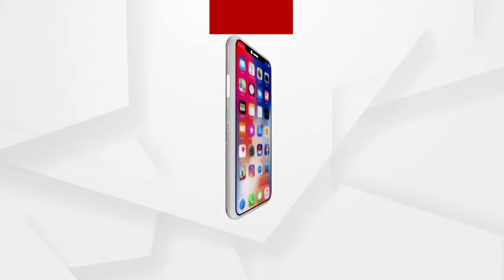ଆଜି ପବିତ୍ର ମକର ସଂକ୍ରାନ୍ତି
ଆଜି ପବିତ୍ର ମକର ସଂକ୍ରାନ୍ତି... ଆଜିର ଦିନରେ ସମସ୍ତ ମନ୍ଦିରରେ ମକର ଚାଉଳ ଲାଗି କରାଯାଇଥାଏ
 । ସତ୍ୟବାଦୀ ବାଟ ମହାବୀର ମନ୍ଦିରରେ ମକର ଚାଉଳ ଭୋଗ ସହିତ ଶ୍ରଦ୍ଧାଳୁଙ୍କ ଭିଡ଼ ଲାଗି ରହିଛି...
ଅଧିକ ଖବର ପାଇଁ ଡ଼ାଉନଲୋଡ କରନ୍ତୁ “Argus News” ଆପ୍